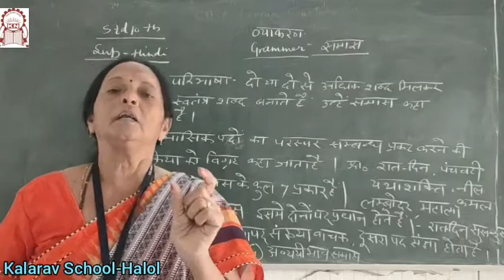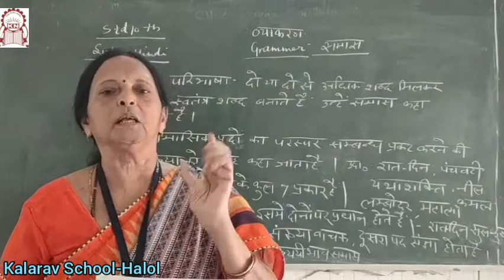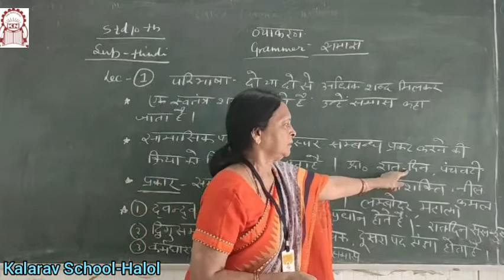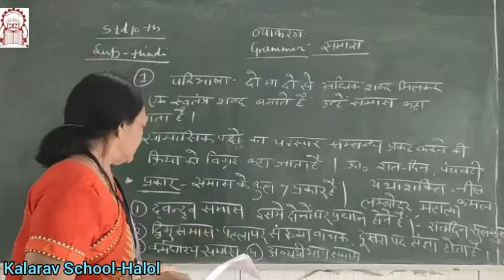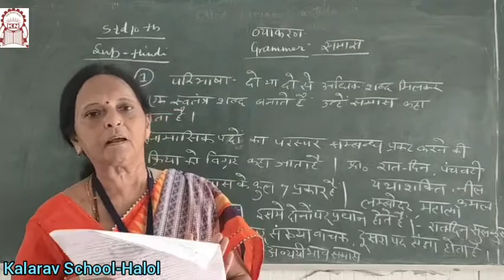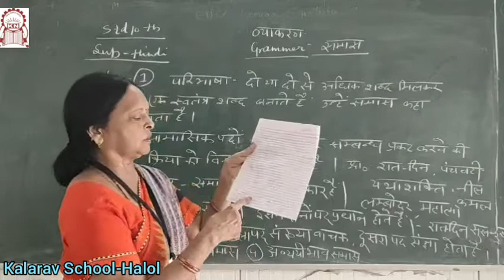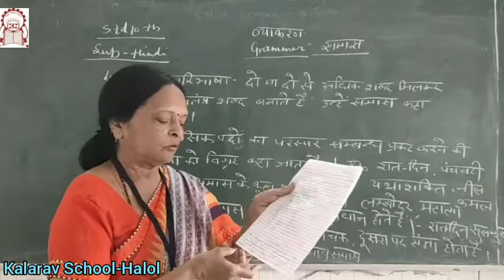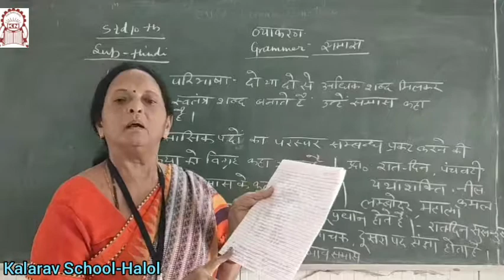Std 10th EM Hindi Grammar Samas Part 1